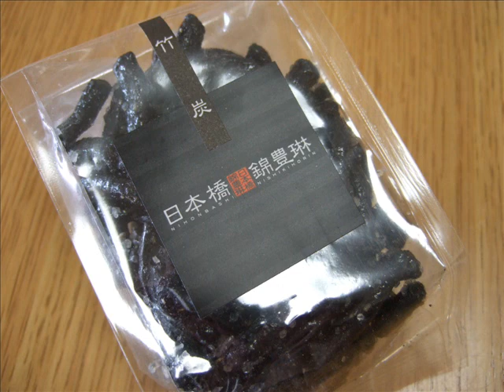日本橋錦豊琳のかりんとう 東京駅グランスタ エキナカ